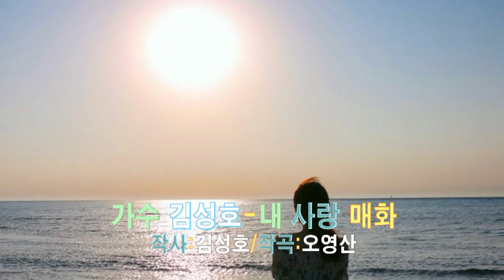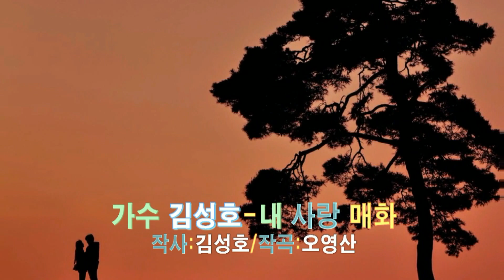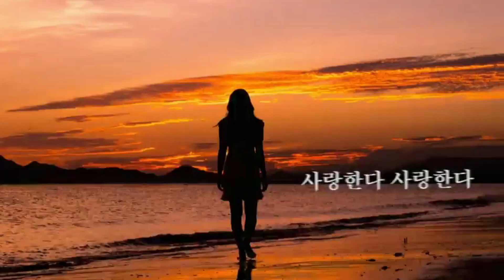가수 김성호-내 사랑 매화:my love plum (작사:김성호/작곡:오영산)_뮤직영상_파일제공 김성호